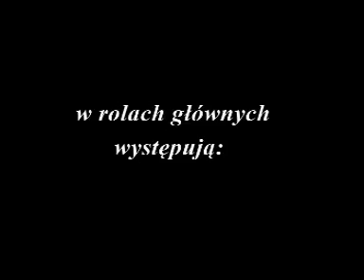Sexy clip IP vcd 1